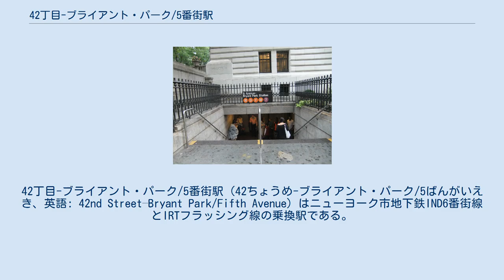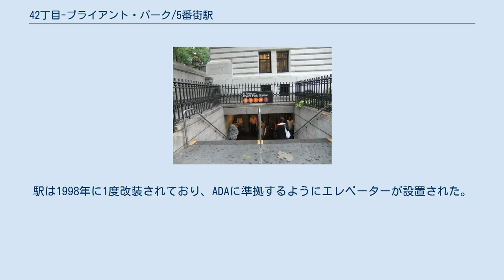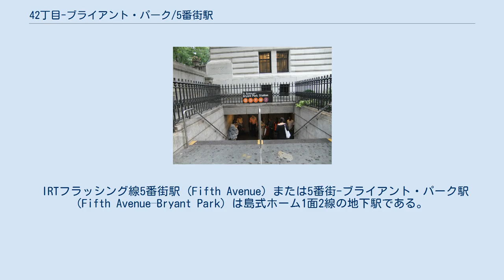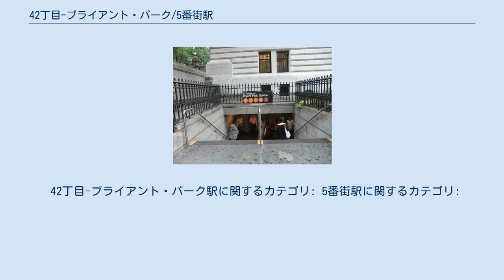42丁目-ブライアント・パーク/5番街駅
42丁目-ブライアント・パーク/5番街駅（42ちょうめ-ブライアント・パーク/5ばんがいえき、英語: 42nd Street–Bryant Park/Fifth Avenue）はニューヨーク市地下鉄IND6番街線とIRTフラッシング線の乗換駅である。
マンハッタン区ミッドタウンの西42丁目と6番街の交差点に位置し、7系統・D系統・F系統が終日、B系統とM系統が平日23時まで、「7」系統が21時半までのラッシュ時に混雑方向へ向かう列車が停車する。
 当駅は乗換駅ながら1967年12月18日から1968年まではIND・IRT両駅の間は平日のみ無料で乗換ができ、利用客は紙のきっぷを利用した。
現在は駅を1つに統合したためきっぷは必要なく、自由に乗換を行うことが可能である。
駅は1998年に1度改装されており、ADAに準拠するようにエレベーターが設置された。
なお、エレベーターは地上から改札階までで改札階から各ホームへは繋がっていないため完全にADAに準拠しているわけでは無い。
 2010年に当駅のIND側はニューヨーク市内において最も騒々しい場所との評価を受けている。
 IND6番街線42丁目-ブライアント・パーク駅 (42nd Street–Bryant Park) は1940年12月15日、IND6番街線の47丁目-50丁目-ロックフェラー・センター駅 - 西4丁目-ワシントン・スクエア駅間の開業と同時に緩行線2線と急行線2線、島式ホーム2面を有した2面4線の地下駅として開業した。
B系統とD系統が急行線を使用し、F系統とM系統が緩行線を使用する。
 両ホーム外側、南北緩行線壁面は白のタイルが敷き並べられているが、上部には茶色と緋色の横線があり、その下に黒地に白で「42」と書かれた小さな標がある。
また、ホーム上に等間隔で立っている赤色の柱にはニューヨーク市地下鉄標準の黒地に白の駅名標が掲げられているほか、南北急行線間の柱には白地に黒で「42」と書かれた標がある。
 駅の改札階は駅の南端から北端まで繋がっており、そこから改札外で南隣の34丁目-ヘラルド・スクエア駅まで連絡通路が繋がっていた。
この連絡通路はラッシュ時などに当駅と34丁目駅に殺到する乗客をなるべく分散させて混雑緩和を狙うために設置され、例えば南行列車に乗って34丁目駅に行きたい乗客が混雑を避けるために当駅で降りて34丁目駅まで連絡通路を歩く、またその反対の効果を期待して設置された。
しかしこの連絡通路は非常に長く照明も薄暗く、1980年代に入ると防犯対策の甘さに目を付けたホームレスや違法薬物使用者の溜まり場となり治安が悪化、連絡通路を利用する乗客は激減し遂には強姦事件まで発生。
これを受けて1991年3月23日に連絡通路は閉鎖された。
連絡通路跡は現在は倉庫などとして利用されている。
 当駅南側には分岐器がいくつもあり、南北緩行線および南北急行線の4線を自由に行き来することができる。
しかし、この分岐器は通常運行時には用いられていない。
 当駅の改札口は駅の北端2ヶ所と南端1ヶ所の計3ヶ所にあり、終日開いている改札口は北端にある。
こちらはIRTフラッシング線との乗換通路がある側で、6番街と西42丁目の交差点付近へ出ることができる。
反対の南端側には無人改札口があり、6番街と西39丁目の交差点付近へ出ることができる。
もう1つの北端の改札口は6番街と西42丁目の交差点付近へ出ることができるほか、バンク・オブ・アメリカ・タワーのすぐ近くまで連絡することも可能である。
 なお、先述の通り地上階から改札階へは3機のエレベーターが稼働しているが改札階から各ホームへのエレベーターは無いため、ホームへ降りるもしくはその反対の場合は階段を利用する必要がある。
 IRTフラッシング線5番街駅 (Fifth Avenue) または5番街-ブライアント・パーク駅 (Fifth Avenue–Bryant Park) は島式ホーム1面2線の地下駅である。
 ホーム外側、南北両線の壁面は白のタイルが敷き並べてあるが、上部には金色の横線が入っており、「5」とモザイクを用いて書かれたアートがある。
 駅には2002年にサム・クンシェ製作のアートワークが飾られ、『Under Bryant Park』と呼ばれている。
このアートワークはIRTとINDの乗換通路に飾られている。
 また、当駅はニューヨーク市地下鉄内において初めて自動券売機を設置した駅となっ...